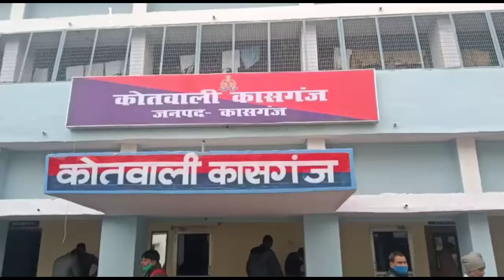पुलिस ने सट्टे व जुआरियों के खिलाफ चालाया अभियान 30 जुआरी गिरफ्तार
*कासगंज*

पुलिस अधीक्षक के निर्देश पर चला जनपद में अवैध जुएं/सट्टे के विरूद्ध  ताबडतोड पुलिस की  कार्यवाही से जुआ व सट्टे बाजो में मचा हड़कंप,

 30 जुआंरी/सटोरियें गिरफ्तार, कब्जे से कुल 18090 रूपये नकद व जुआं/सट्टा खेलने की सामग्री बरामद,

पुलिस ने सभी सटोरियों व जुआरियों के खिलाफ कार्यवाही कर जेल भेजा,

सदर कोतवाली पुलिस ने की की कार्यवाही,. रिपोर्ट फहीम